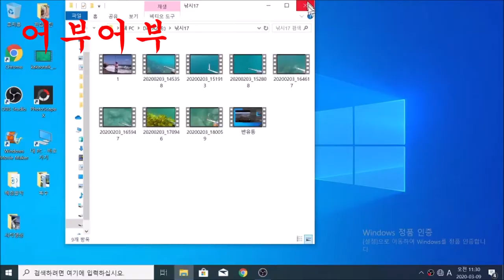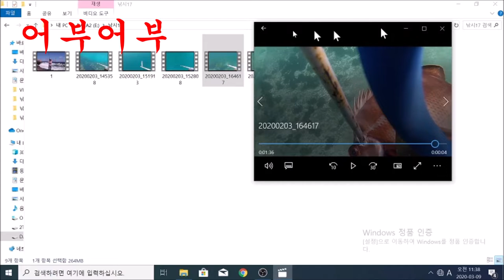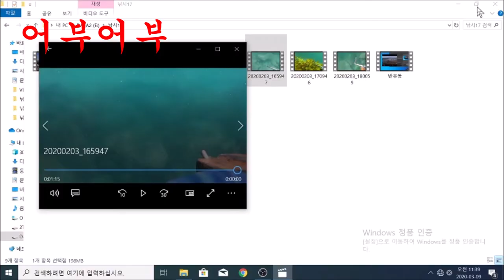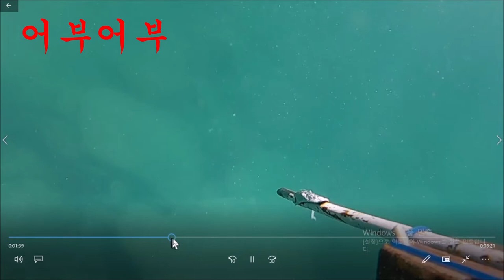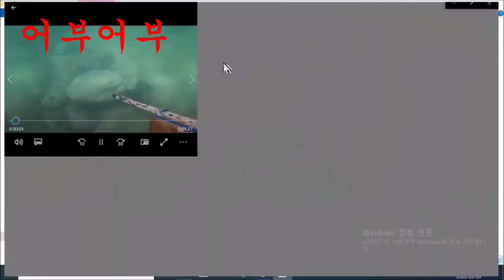"쪼롱포인트에서 레드몽을 잡는 방법"